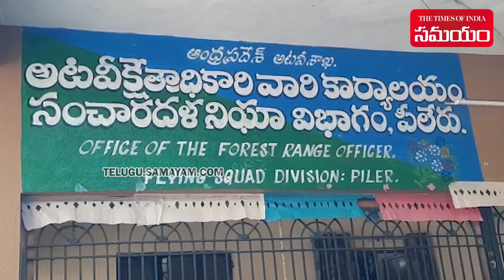Red Sandalwood Smugglers Arrested | AP Police PILER | Chittoor District | Samayam Telugu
Red Sandalwood Smugglers Arrested.